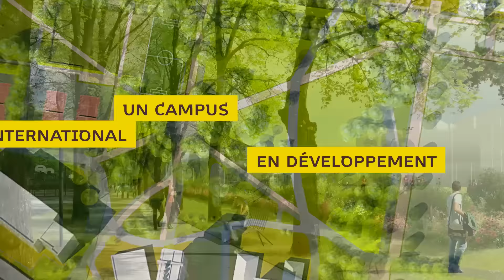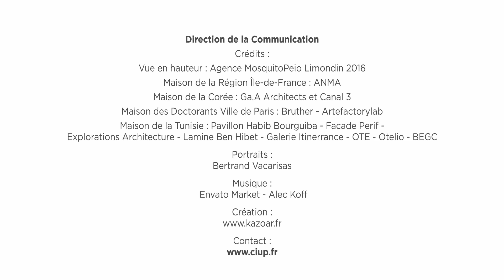Cité internationale universitaire de Paris - Vœux 2017